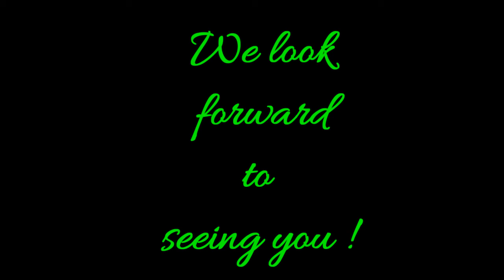A LITTLE BIT WICKED CORONATION 2015 PORTLAND OR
FINAL PREPARATIONS ARE BEING MADE FOR CORONATION 2015